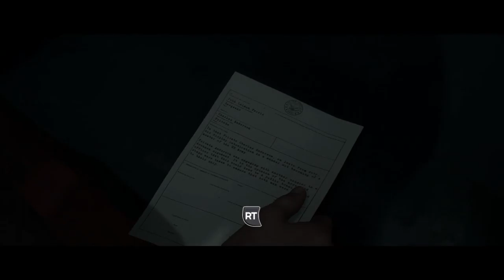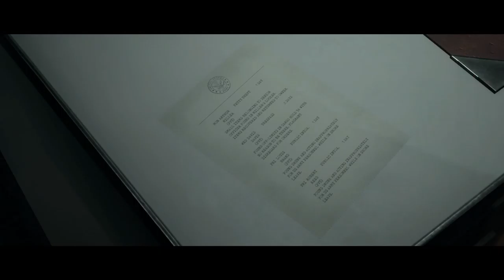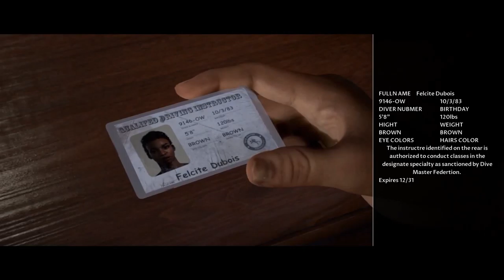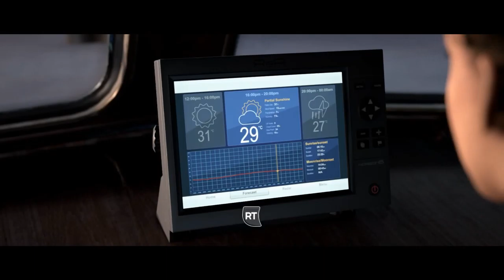We Go Scuba Diving Trying to Find A Plane | Man of Medan